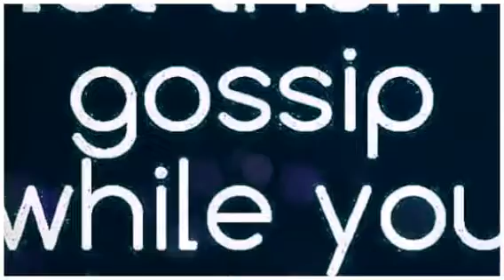Eyebrows sped up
Mini makeup tutorial with Lady Lash